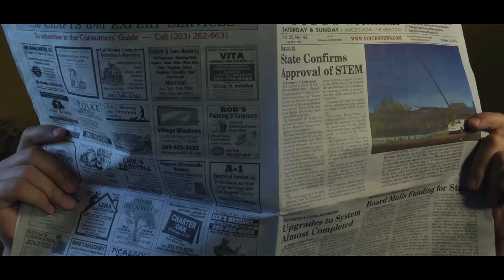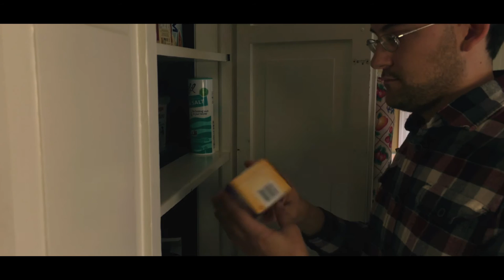Kettle - Short Horror Film - Happy Halloween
Happy Halloween everyone! This was a blast filming and producing my new short Kettle! For the first time filming with 4k also. I hope this makes your Halloween better :D Don't eat too much candy and stay safe

Creators and Producers: Ray & Joe Roberts